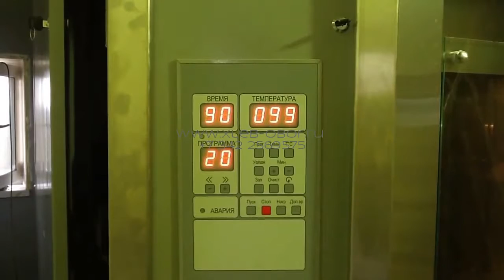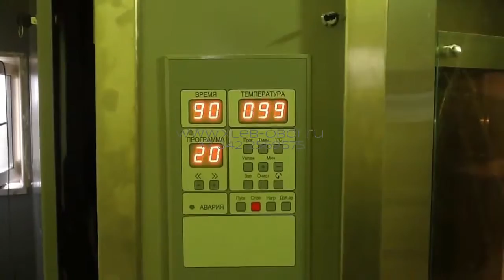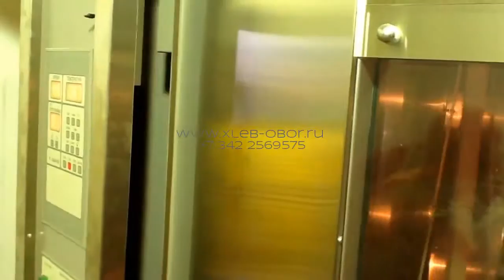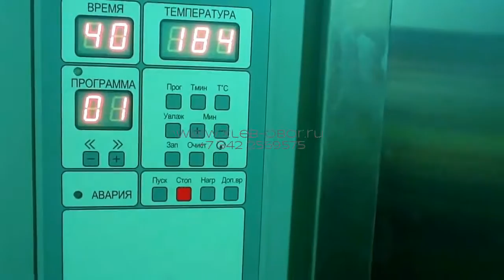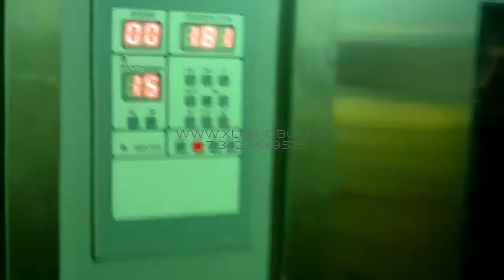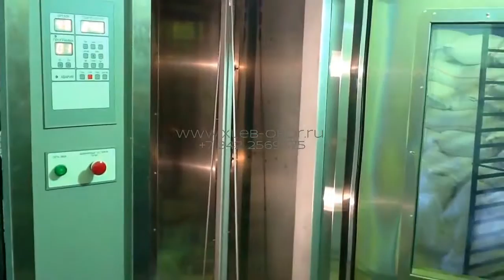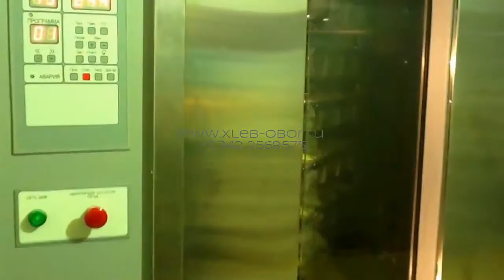Как работает на жидком газе ротационная печь?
В нашей компании вы можете приобрести все необходимое оборудование для хлебопекарен, а именно
хлебопекарные печи — подовые, ротационные, туннельные, на электрическом, газовом или дровяном питании, в том числе печи для магазинов и мини-пекарен;
расстоечные и консервационные шкафы, а также универсальные многофункциональные установки;
тестомесильные машины для всех видов теста с широким диапазоном функций и производительности;
делители и округлители теста;
кондитерское оборудование — депозиторы, кремоварки, миксеры и т. д.;